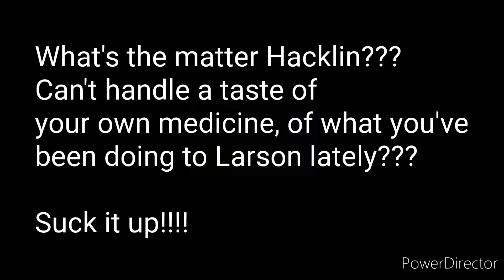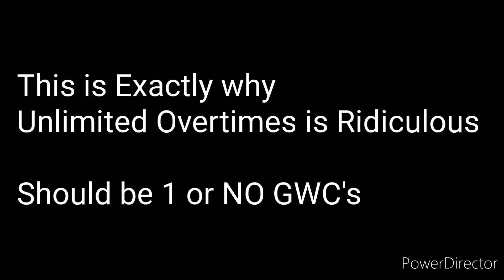2024 Ally 400 Meme Review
Solid racing, good battles
Atrocious Ending, Neverending OT's, Fuel mileage

We need 1 or no GWC'S back ASAP